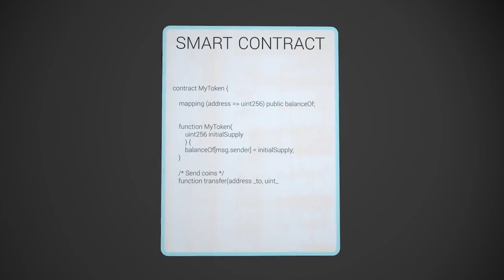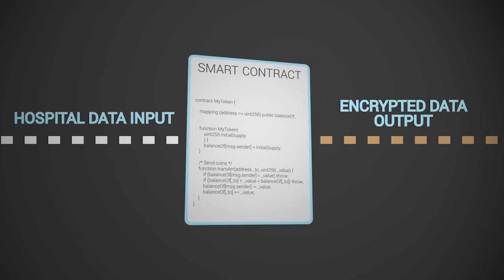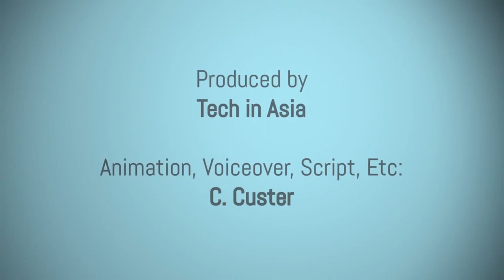Explain this: Ethereum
Feeling lost while your savvy friends gush about the magic of Ethereum? Here's the explainer you've been waiting for.

About Tech in Asia:

Tech in Asia (YC W15) is the go-to online platform for Asia’s tech community, with annual conferences in Singapore, Bangalore, Tokyo, and Jakarta. Right here is where you can keep abreast of Asia’s tech industry, share your thoughts alongside ours, and connect with startups and investors alike. Tech in Asia counts Softbank, Y Combinator, Walden International, East Ventures, Facebook co-founder Eduardo Saverin, and more amongst its list of investors.

With an ever-growing team of close to 100 based all across Asia and the US, spanning editorial, event and database functions, we are fully dedicated to bringing Asia’s tech ecosystem closer together.